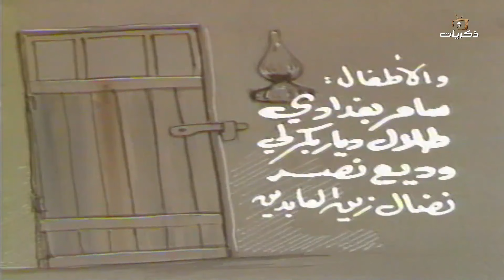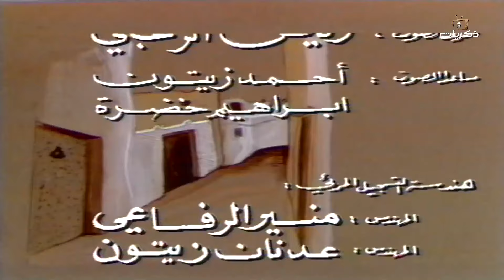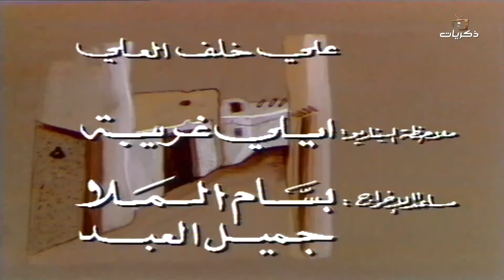مسلسل الهراس الحلقة السادسة